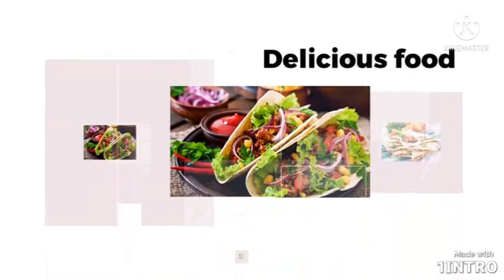How to Make Biriyani Masala / Ghar pe Biriyani Masala Kaise Banaye / Kolkata Biriyani Masala Powder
How to Make Biriyani Masala at Home

INGREDIENTS

Star Anise
Green Cardamom
Black Pepper
Caraway Seeds (Siah Jeera)
Bay Leaf
Dry Red chilli
Black Cardamom
Nutgeg ( jaifal )
Joitree
Cinnamon

Watch out such delicious recipes in my youtube channel